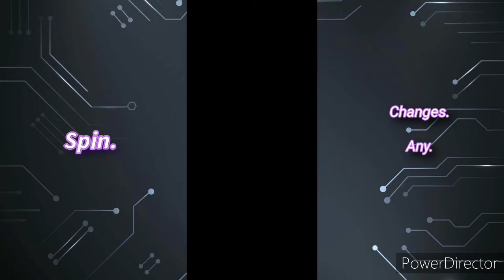[Tower of Saviors/神魔之塔］The 8th Sucessor of One for All by Jichen Team.